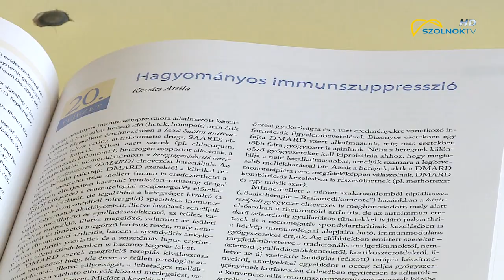Elismerés 2019.07.31.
Címzetes egyetemi magántanári címet adományozott a Szegedi Orvostudományi Egyetem szenátusa a szolnoki MÁV Kórházban gyógyító Dr. Kovács Attila professzornak. A reumatológiai osztály vezetője számos címe és tudományos munkája mellett a mindennapi betegellátásban harcol a fájdalmas betegségek és azok  tünetei ellen.